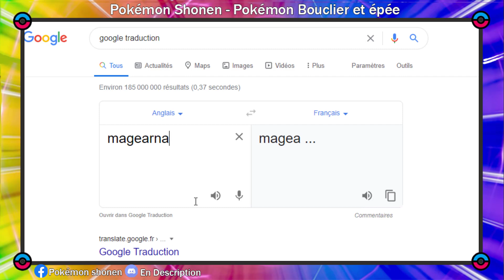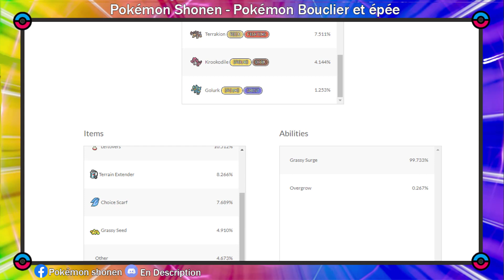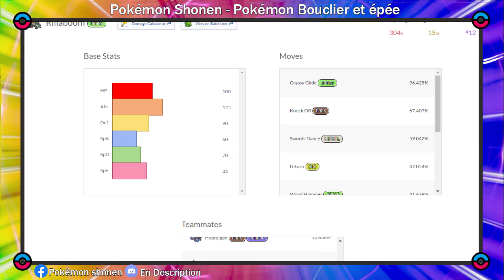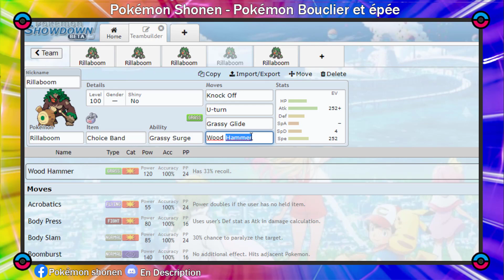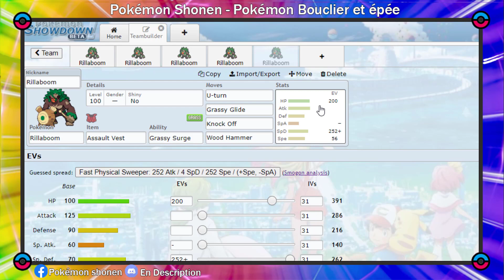Comment Jouer GORYTHMIC fiche stratégique épée bouclier post premier dlc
Je vous présente la fiche stratégique de gorythmic en stratégie Pokémon solo 6vs6, un Pokémon qui a obtenu un énorme power up après le dlc d'isolarmure et qui est devenue puissant éhhh ouiii.

🚨 Timecode:

0:00 Présentation

4:15 Premier Set

6:30 Second Set

8:02 Troisième Set

9:02 Quatrième Set

10:10 Cinquième Set

Et n'oubliez pas, la stratégie n'est jamais finie